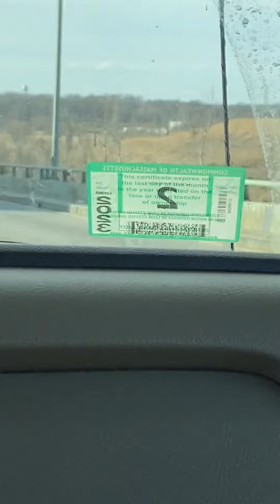First day of Worldschooling trip, this is our 22 time traveling 😃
Our camper is packed up and we are heading down the East coast to the warmth ☀️